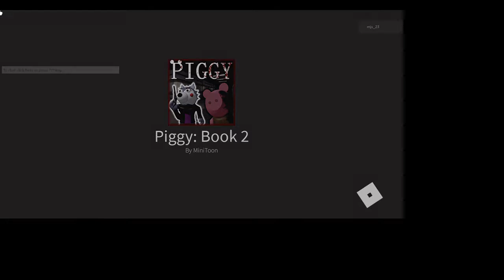piggy book 2 chapter 12